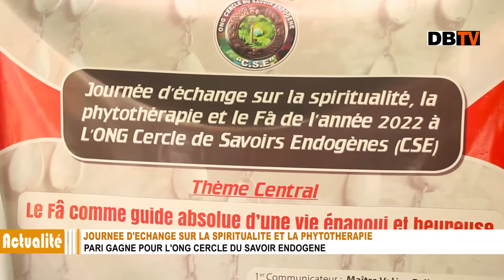Journée d'échange sur la spiritualité: Pari gagné pour l'Ong Cercle du Savoir Endogène (CSE)